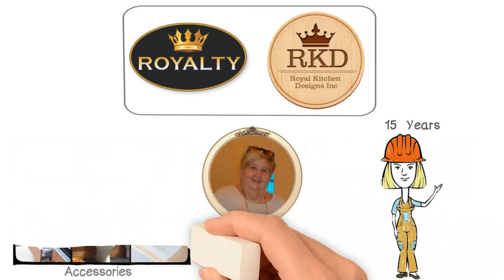Royalty Plumbing 2